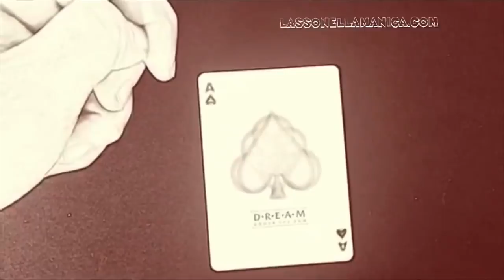TUTORIAL | Magia con le carte | Salto in lungo (remake)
vi offre un nuovo gioco di carte con spiegazione